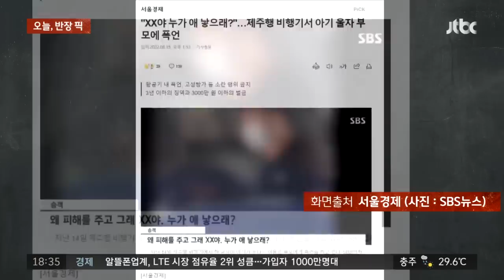비행기서 아이 울자…"누가 애 낳으래?" 부모에 폭언한 남성 / JTBC 사건반장